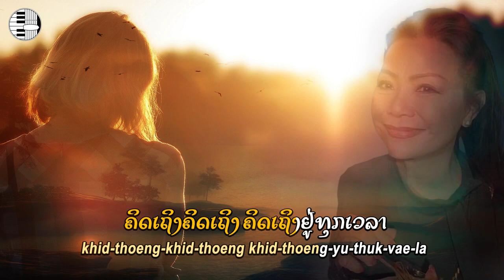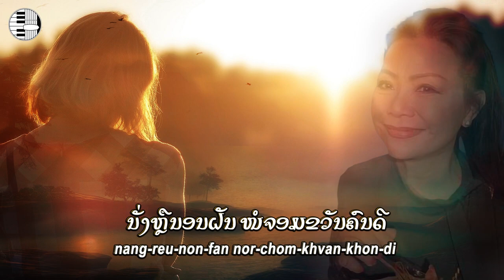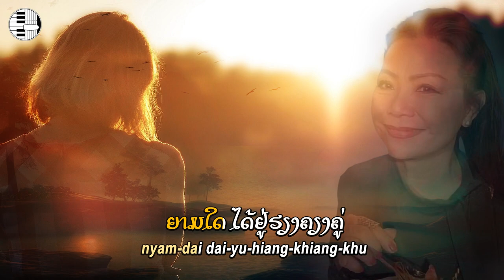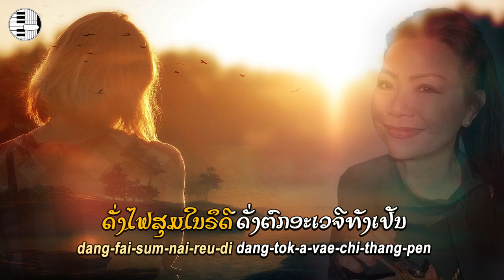ຫ່າງຮັກ - ວິນາ ສະຫວັນ - Vina Savann | NEW LAO SONG 2023 | ເພງລາວໃຫມ່ລ່າສຸດ【OFFICIAL MV】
ເພງ🎶 : ຫ່າງຮັກ
ຂັບຮ້ອງ🎤 ໂດຍ :  ວິນາ ສະຫວັນ - Vina Savann
ເນື້ອຮ້ອງ📝 ທຳນອງ🎵 :  ທ່ານ ຄຳຫຼ້າ ໜໍ່ແກ້ວ - Mr Khamla Nokeo
ຮຽບຮຽງດົນຕຣີ🎸 & ບັນທຶກສຽງ💻 & ວີເດໂອ🎥 : ອານຸສອນ ສຸກຂະເສີມ - Anousone Sukhaseum
ຜົນງານຂອງ📢 : LAO ARTIST ORGANIZATIONAL STRUCTURE
⛔🚫 ຖ້າບຸກຄົນໃດນຳເອົາຜົນງານນີ້ໄປໃຊ້ ບໍ່ວ່າແຕ່ສຽງເພັງ, ຮູບພາບ ຫຼື ຮູບເງົາ ຂໍໃຫ້ໃສ່ລາຍລະອຽດ ມີລິງ (Link) ເຂົ້າຫາຕົ້ນສະບັບຂອງພວກເຮົາໃຫ້ແຈ່ມແຈ້ງ ໃນຜົນງານຂອງພວກທ່ານ ດັ່ງຕໍ່ໄປນີ້ :

ຫ່າງກັນພຽງໜ້ອຍ ຄອຍແຕ່ເສົ້າເຫງົາໃຈ
ຄົນຮັກຫ່າງໄກ ໂອ້ໃຈເຝົ້າແຕ່ຫ່ວງຫາ
ຄິດເຖິງຄິດເຖິງ ຄິດເຖິງຢູ່ທຸກເວລາ
ໂທ້ປານນີ້ດວງຊີວາ ແກ້ວຕາໄປຢູ່ຫົນໃດ

ນັ່ງຫຼືນອນຝັນ ໜໍຈອມຂວັນຄົນດີ
ເຫັນຟ້າປ່ຽນສີ ຢ່າມີທີ່ປອງສອງໃຈ
ທີ່ຮັກທີ່ຮັກ ທີ່ຮັກຄົງບໍ່ລືມລັຍ
ຝາກຄວາມຫວັງມອບໄວ້ໃຫ້ ຍອດຊາຍຈົ່ງໄດ້ປຣານີ

*ຍາມໃດ ໄດ້ຢູ່ຮຽງຄຽງຄູ່
ເໝືອນນ້ອງໄດ້ຢູ່ ສວັນວິມານສິມພລີ
ຍາມໃດ ຢູ່ໄກຍອດຂວັນຊີວີ
ດັ່ງໄຟສຸມໃນຣຶດີ ດັ່ງຕົກອະເວຈີທັງເປັນ

ຫາກໄດ້ຍິນສຽງ ເພງທີ່ຮ້ອງສົ່ງໄປ
ຂໍວອນແກ້ວໃຈ ຈົ່ງປະກົດກາຍໃຫ້ເຫັນ
ຢ່າໜີໜ້ານ້ອງ ຂ້ານ້ອງໃຫ້ຕາຍທັງເປັນ
ຫາກແມ່ນອ້າຍໝາຍຫຼີກເວັ້ນ ຂໍໃຫ້ມີເວນຕາມມາ